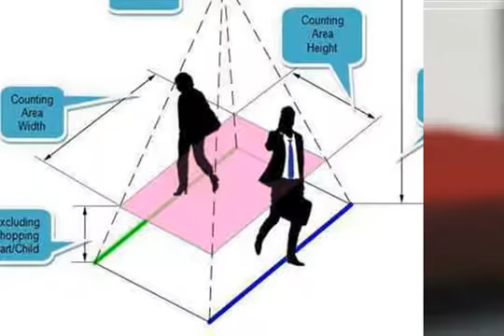counter people,world people counter,thermal people counter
Highlight Manufacturing Corp.,Limited.
Established in 1998, Highlight is a global player in the design and manufacture of EAS accessories and other security products including metal detectors, Locks, etc.